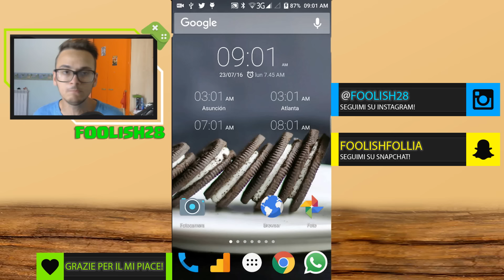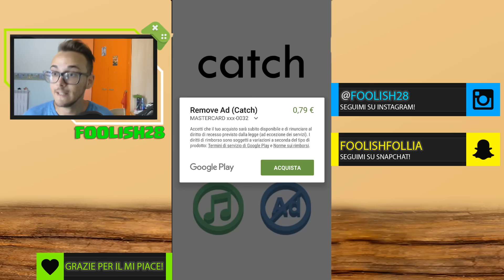5 GIOCHI ANDROID - Gratis Sul Play Store | Ep. 59